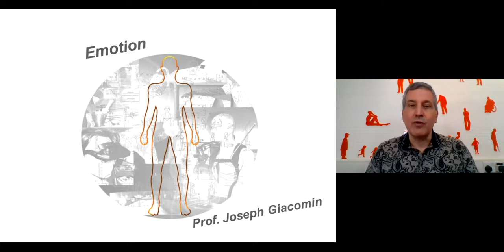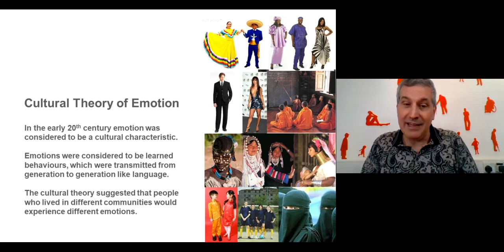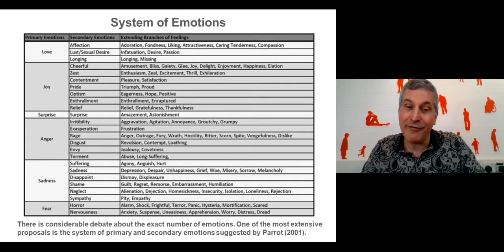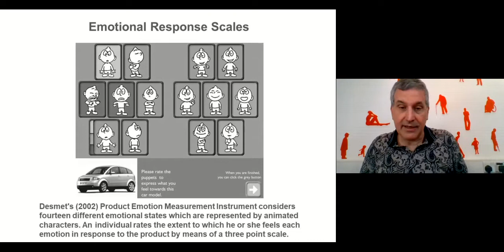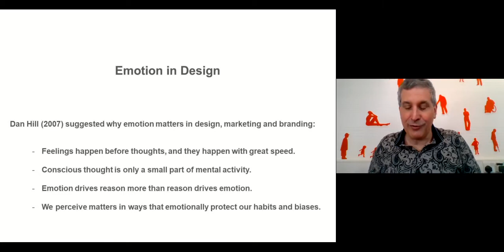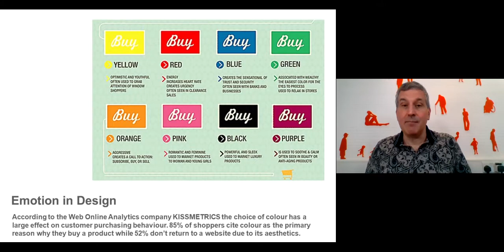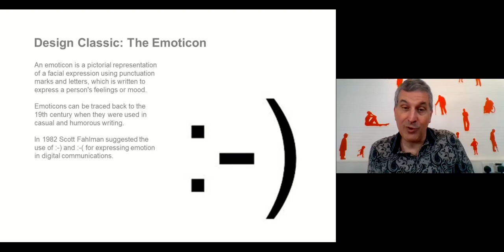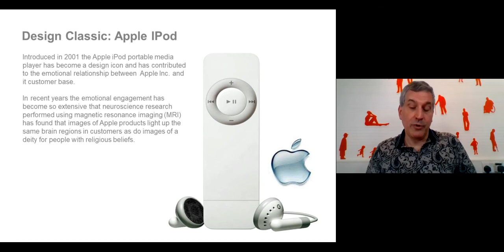HF10 Emotion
Joseph Giacomin
Human Factors In Design
HF10/12 - Emotion

Joseph Giacomin is a Professor of Human Centred Design at Brunel University. He has produced more than 120 publications including "Thermal - seeing the world through 21st century eyes" and "Automotive Human Centred Design Methods". He is a Fellow of the Institute of Ergonomics & Human Factors (FErgS), a Fellow of the Royal Society for the encouragement of Arts, Manufactures and Commerce (FRSA), a member of the Associazione Per Il Disegno Industriale (ADI) and a member of the Royal Photographic Society (RPS).